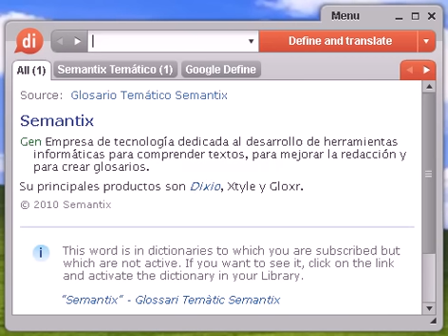Definición de aspersión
aspersión, diccionario, definición, significado, español, castellano, dixio, aspersiones